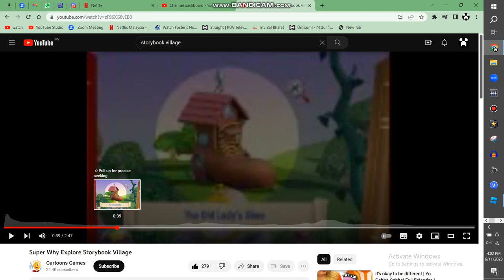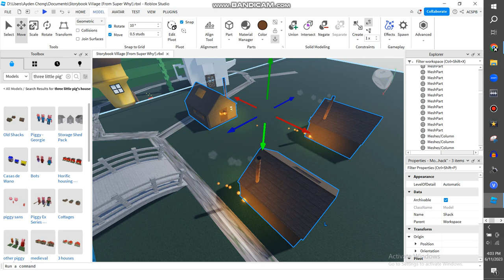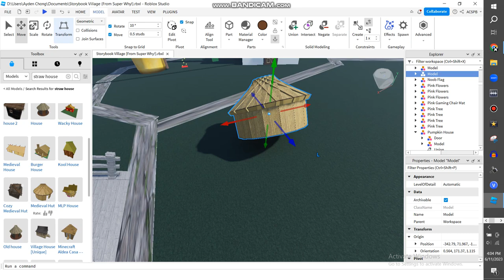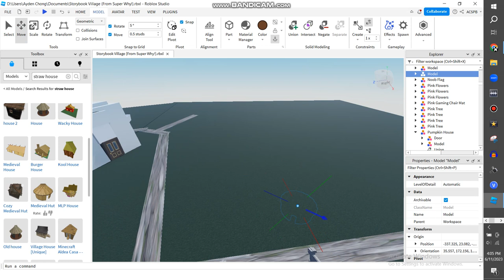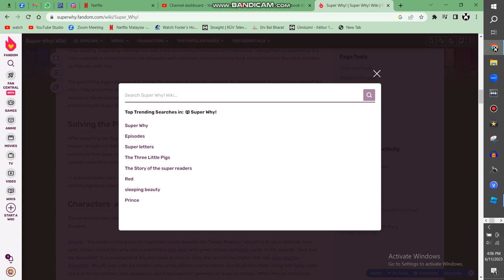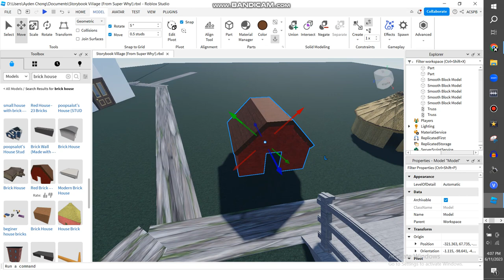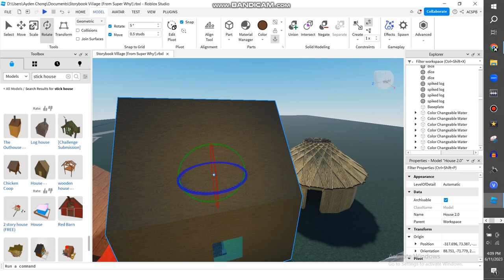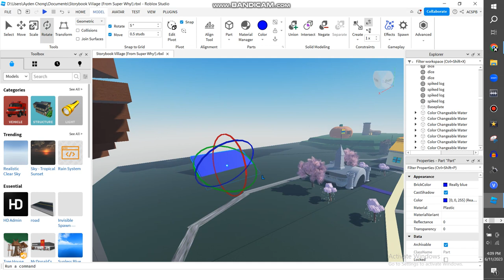Making Storybook Village On Roblox {PART 28}